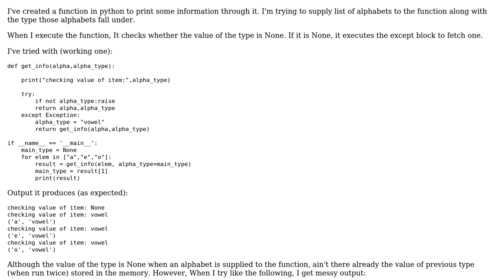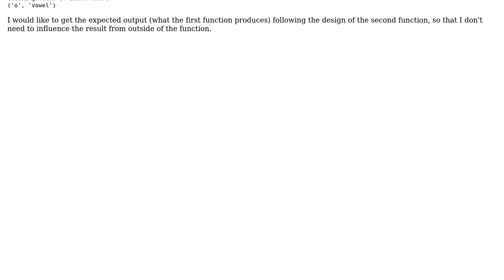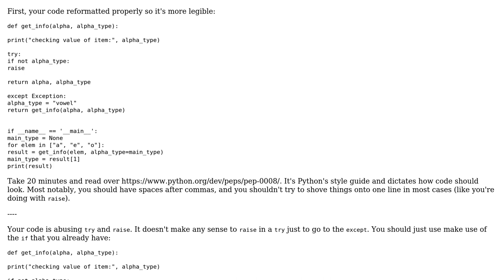Code Review: Reuse the value of previous type instead of None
With thanks & praise to God, and with thanks to the many people who have made this project possible! You are responsible for your own actions.